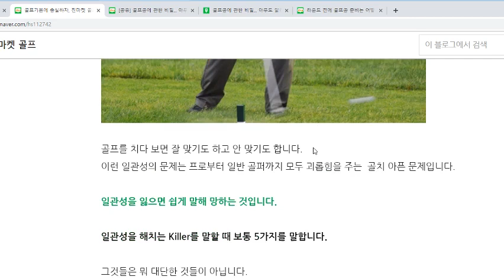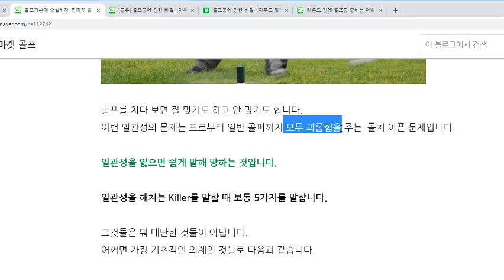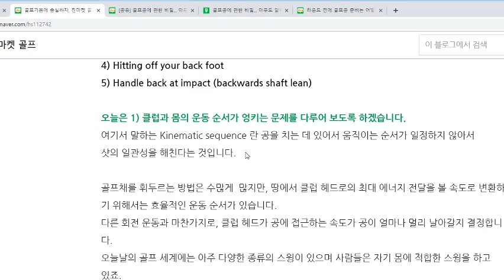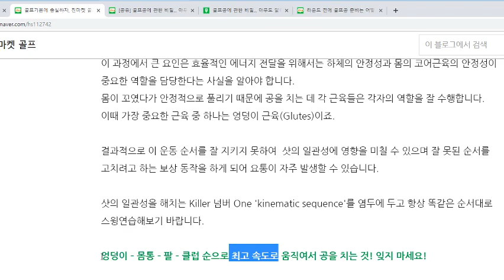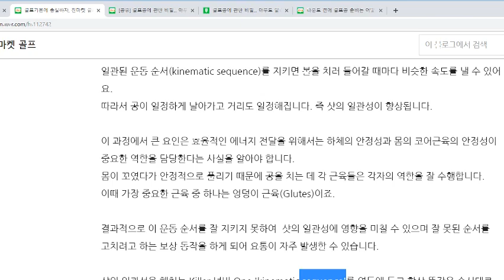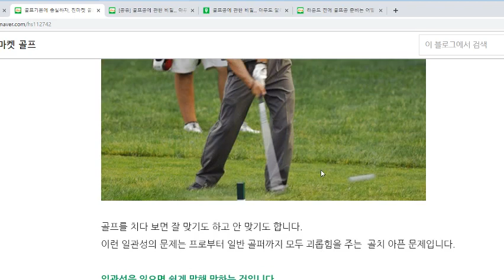골프스윙을 해치는 운동학적 순서/진마켓골프 골프스윙잘하는법 골프잘치는법 골프이론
골프스윙을 해치는 5가지 동작중
No1 운동학적 시퀀스에 대해 설명드립니다.

더 나은 발전을 이루시기 바랍니다.